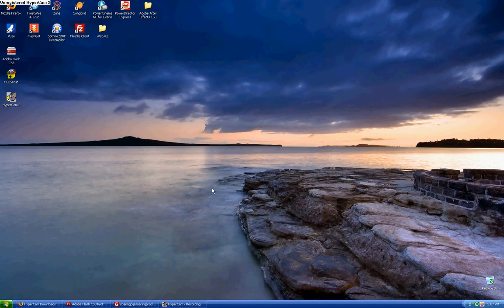Problems With Flash Website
Every time I publish my flash file in Adobe Flash I never get any errors yet when it preview plays as an HTML file, it keeps going crazy and everything just moves everywhere.